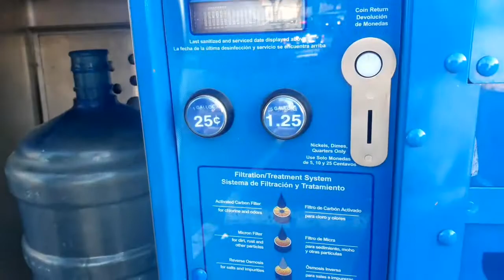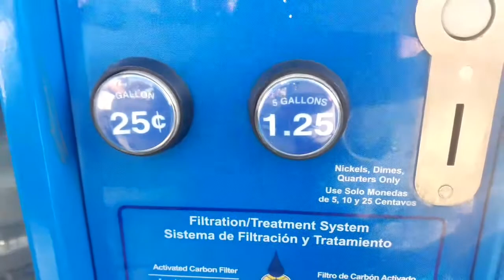como llenar un garrafon en una maquina express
si te ha gustado estos videos, Regalame un like,
eso me ayudara mucho a crecer en este medio
mis vídeos, eso me ayudara a crecer en este
medio y así me conocerán.

ANETT HERMOSILLO
2498 Roll Dr. #1376

En youtube me encuentras como:

Facebook me encuentras como
●Anett Mendoza

◇SI GUSTAS VISITAR ESTOS BUENOS CANALES◇